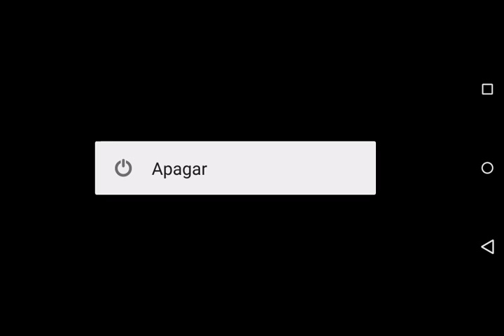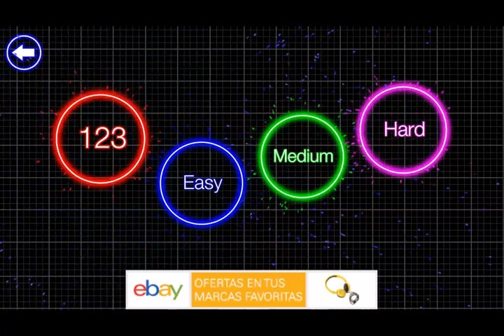Glow Burst - Gameplay (Android)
Glow Burst Free juego para Android